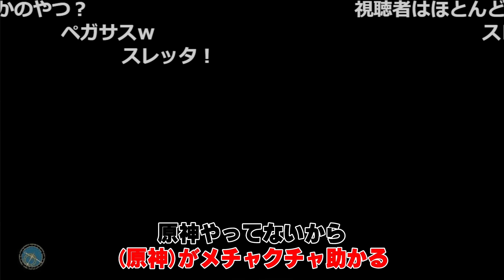【愛の戦士】西風騎士団のジン代理団長参戦！その予想外の正体とは…？【2023/05/03】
誉元素

　　　　　     Unique Gear 様